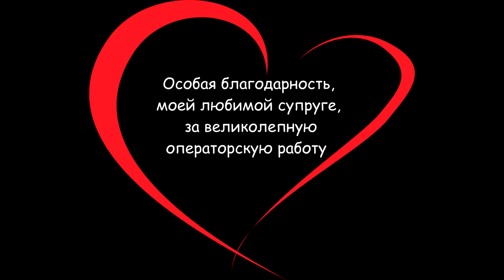Японский Салатик из Кальмара к вашему праздничному столу. Невероятно вкусный. Готовим на Вок.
Лёгкий, эффектный, вкуснейший Японский Салатик из Кальмара к вашему праздничному столу. Попробуйте приготовить, что то новое. Продолжаем готовить на Вок

Внимание: Кальмара кладите только в кипящею воду, варить 70-80 секунд и сразу в холодную воду!

Ингредиенты, которые были использованы в видео:
2 Кальмара
0.5 Лимон ( сок)
0.5 Болгарский перец
2-3 Зубца чеснока
3-4 Веточки зелёный лук
1 Пучок кориандр ( кинза)
0.5 Огурец
1 ст. л Свежий имбирь
0.5 Свежий чили перец
1 ст. л Семечки кунжута

0.5 ч. л Перец ( чёрный  и сучуанский)
1 ст. л Соя
0.5 ч. л Рыбный соус
1 ст. Кунжутное масло
2-3 ст. л Рисовое масло ( или какое есть)
0.5 ч. л Паста васаби

Также была использована мелодия:
Purple Planet Music - International - Oriental Magic
Лицензия:  Commons Attribution License 3.0.